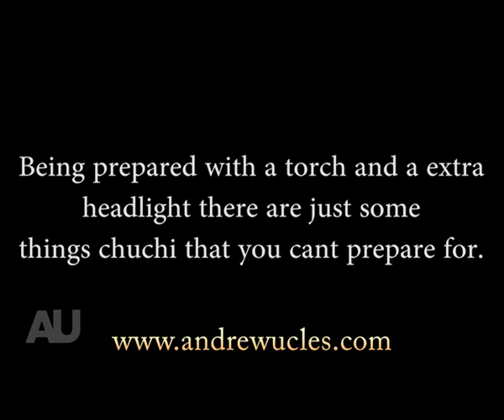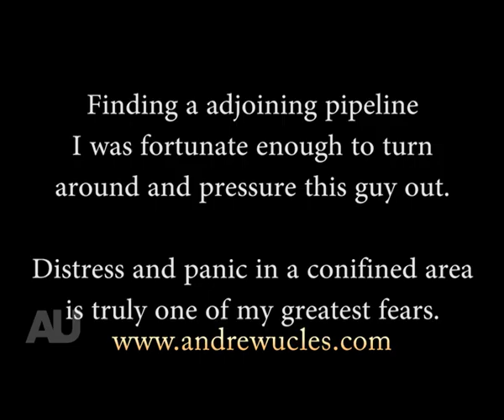Wombat attack inside tunnel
A close call with a wombat as it enters the narrow pipeline behind Andrew as he's crawling through it.

The wombat is strong, sturdy and built close to the ground with sharp teeth and claws. Their tunneling ability is incredible and they make homes with ease with intricate underground tunnel systems.

Wombats will typically spend many hours each night browsing for food near their home tunnels as they mainly eat grass and other plant material such as shrub, moss, bark and roots and like all Australian mammals the common wombat is a protected Australian species.

[No animals within the following footage were harmed. The footage depicts animals being restrained and no intent has been made to injure, harm or stress the animal(s). All animals used within the following footage were released back into their natural state. Viewers should not attempt the following outtakes without the appropriate permits and review of the relevant legislation and industry professional assistance.]